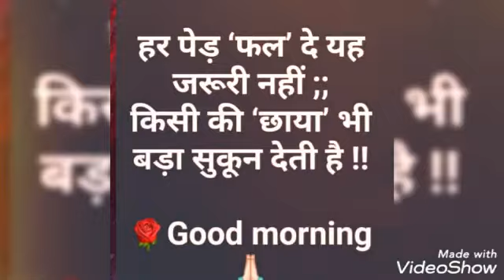App ko download kerta he 10 rupees paytm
Download kerta he rupees 10melaga paytm me

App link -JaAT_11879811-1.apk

App link
Kundu_app_11876446.apk

App link
Kundu_app_11876417.apk

App link Nice_app_11863346.apk